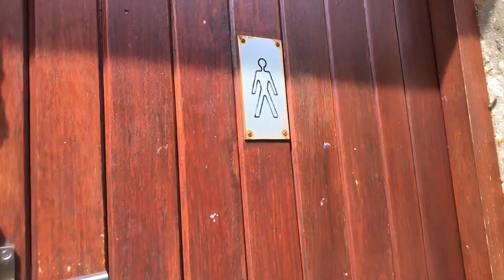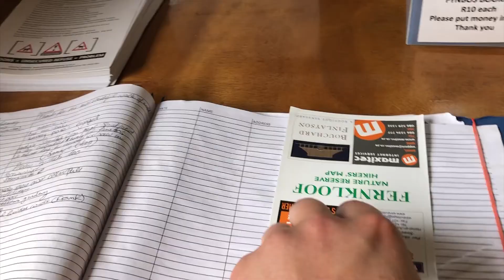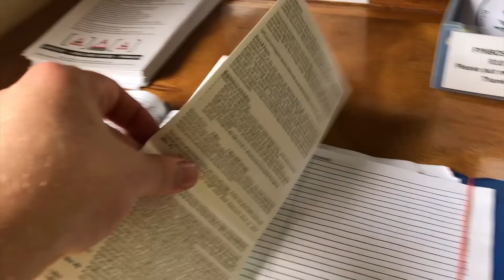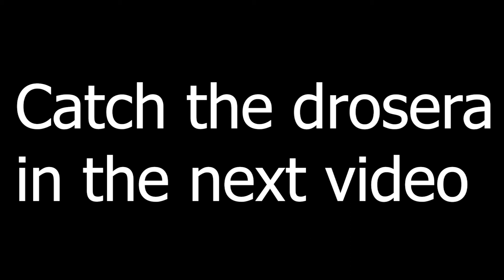We Found Carnivorous Plants in the Wild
On the way to Cape Town we decided to go to Fernkloof to look for wild Drosera species. These species are obviously South African and finding them was not as difficult as what it may seems.

Some of the links mentioned in the above video and/or description may generate sales commission towards this channel.